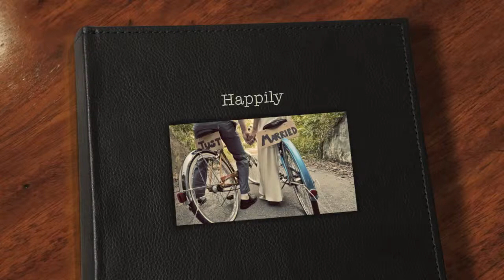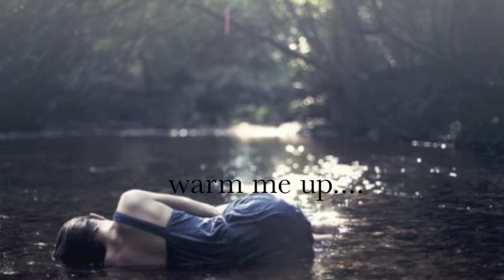Breathe Me, by Sia.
a video, pic depiction. Photos are not mine, from Tumblr, Flickr, or Photobucket.